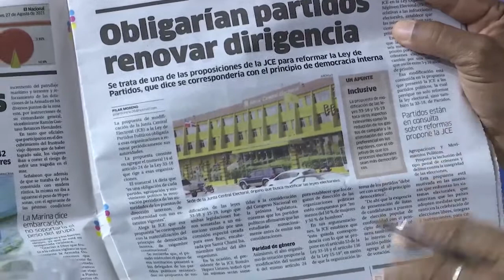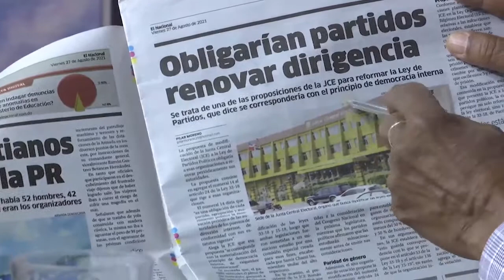La JCE no podrá aplicar sus reformas por el poder de lo rastrero según Manolo Bonilla